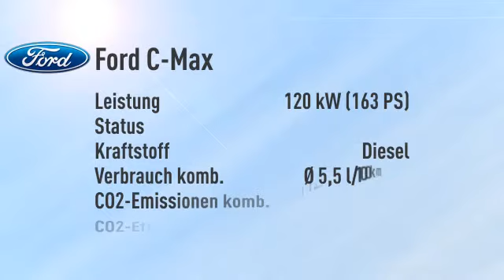Ford C-Max C-Max 2.0 TDCi Titanium Aut./ Xenon -24%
Endpreis: € 26.439,42 - 0 km - . Weitere Details:
Van/Kleinbus, Power{kw=120.0} KW, Automatikgetriebe, blau